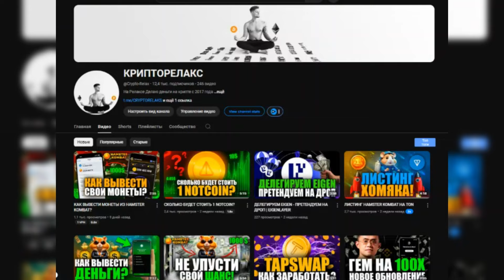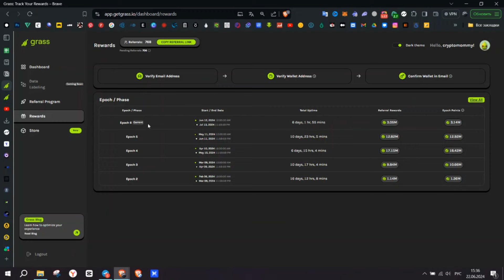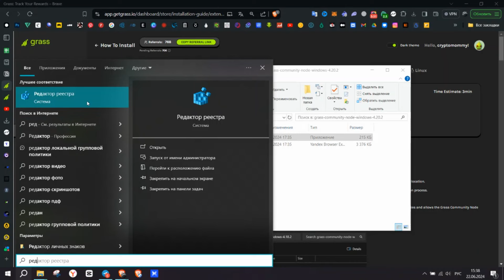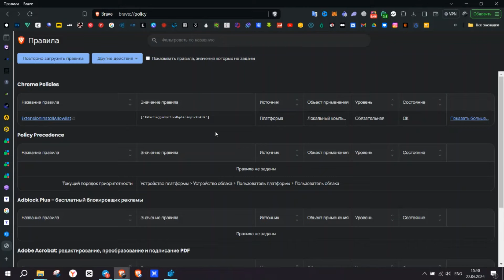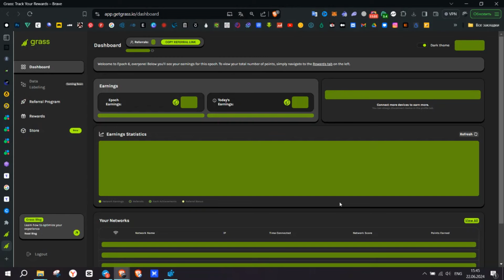УСТАНАВЛИВАЕМ НОДУ GRASS | ЗАРАБАТЫВАЕМ НА ИСПОЛЬЗОВАНИИ ИНТЕРНЕТА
Торгую на топовых, проверенных биржах

🟢ОБЯЗАТЕЛЬНЫЕ АНТИФОМО АКТИВНОСТИ🟢
То, что нужно было сделать ещё вчера, но если вы этого всё ещё не сделали, то сейчас самое время